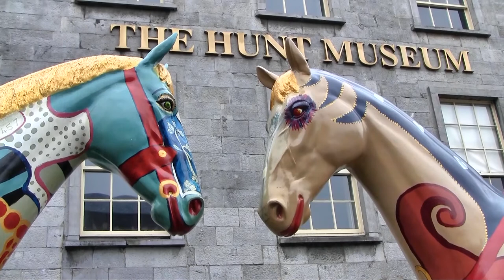Limerick, Ireland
Overview video of Limerick, Ireland